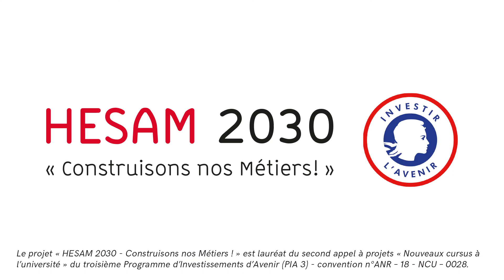#3 – Quelle est la pédagogie développée pour les formations Bac+1 « HESAM 2030 » ?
[Émission Bac+1 « HESAM 2030 – Construisons nos Métiers ! »]

Découvrez la table ronde présentant la pédagogie des formations Bac+1
Animée par Eric BOUTOUYRIE, Administrateur du programme « HESAM 2030 – Construisons nos Métiers ! »,
Avec Joelle DELACROIX, Maître de Conférences, Directrice du Collège de Professionnalisation
Et Bertrand RÉAU, Professeur du Cnam Chaire Tourisme voyage et loisirs, Directeur de l’Équipe pédagogique nationale Territoires.

- À qui s’adressent les formations Bac+1 du programme « HESAM 2030 - Construisons nos Métiers ! » ?
- Quelles sont les spécificités de ces formations ?
- Comment est construit le programme pédagogique sur un 1 an ? À quel besoin en compétences répond-il ?
- Quel est l’environnement d’apprentissage ?
- Quels sont les profils des intervenants ?
- Quelles expériences peuvent vivre les étudiants ?
- Que faire après un Bac+1 ? Que deviennent les anciens ?
- Quelles sont les modalités d’admission ?

Le programme « HESAM 2030 - Construisons nos Métiers ! » vise à déployer depuis la rentrée 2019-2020 deux diplômes inédits et modulaires à un niveau Bac+1 et Bac+3, ouverts à tous, avec une priorité accordée aux bacheliers professionnels et technologiques, adaptables à chacun, partout et tout au long de la vie.

Il offre des formations qui préparent à une insertion directe dans l’emploi et permettent également la poursuite d’études à l’issue du cursus.  Elles innovent par leurs méthodes pédagogiques, le fait que les apprenants sont acteurs de leur formation et par des partenariats entre établissements de formation et monde du travail.